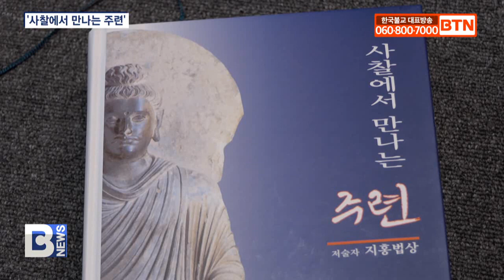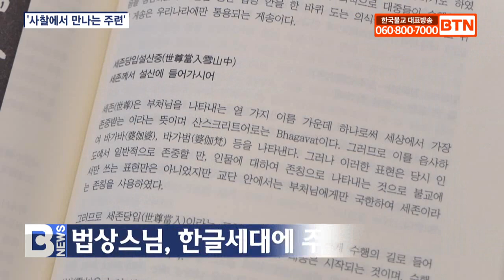[BTN뉴스] 3년간 전국 사찰 주련 130여개 확인